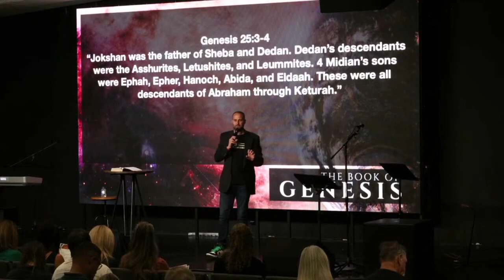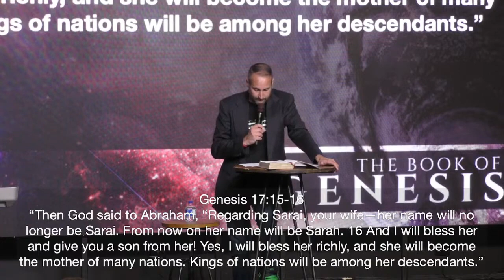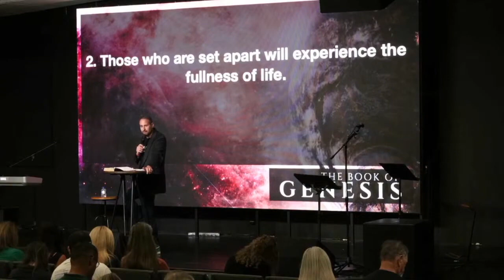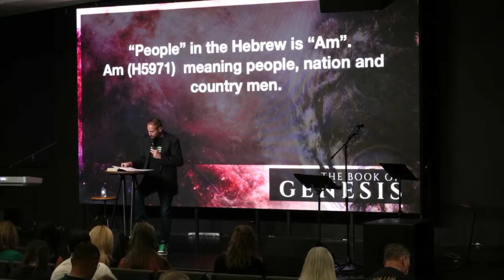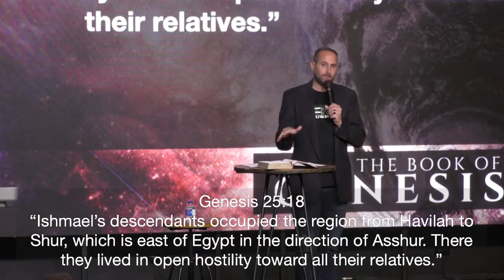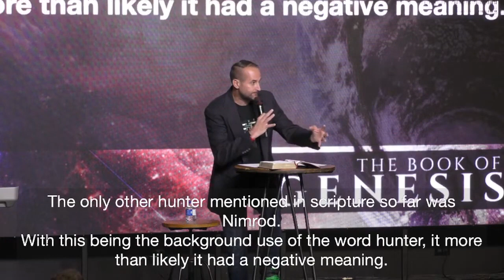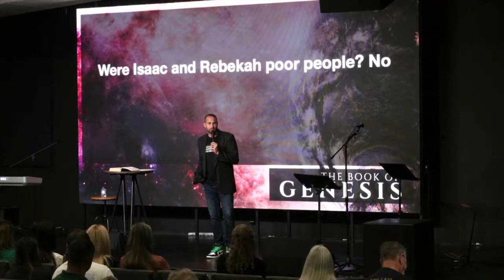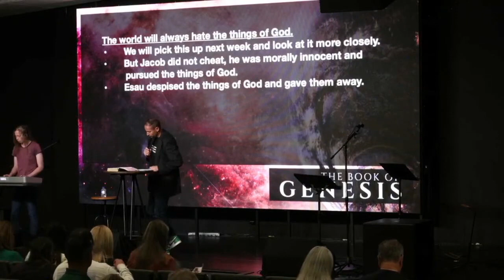Genesis 25: "Pursuing God's Blessing"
GENESIS: Wednesday In The Word (Sermon 26)

With Pastor Isaac King.
Pastor Isaac gives us an amazing new perspective as we read about Jacob and Easu, not from our traditional American view point, but from the definition of the Hebrew language it was written in.
Rebecca is told by the Lord that she will have twins who will become nations, and "one nation will be stronger than the other; and the older son will serve the younger son." (Genesis 25:23).
In English, we read "one will be stronger" and think this must be Esau, because he was a great hunter who loved the outdoors. However the word in Hebrew for "stronger" here is "Amats" (H553) which means "To be strong, alert, courageous and brave" used in Joshua 1:9, and Deuteronomy 31:6 always as a reference to Spiritual Strength, or strength found by one who the Lord is with. The one who is spiritually stronger is Jacob, not Esau.

Jacob is described as we read in English in Genesis 25:27 as a man who was quiet and preferred to stay at home. However in Hebrew, the word for "quiet" is "tom" (H8535) which means "perfect, complete, and morally innocent and blameless." It is the same word used to describe Job in Job 1:1.
The word for "home" used in this passage in the Hebrew is "ohel" (H168) which means "dwelling, or home, the sacred tent of Jehovah". It's derived from the word Elohim, referring to the tent or place of God.
Therefore if you take the Hebrew meaning of the description of Jacob in Genesis 25:27 it reads, "Jacob was a morally innocent and blameless man who preferred to stay in/near the sacred tent of Jehovah, the place of God."
When Esau comes home and wants Jacob's stew, Jacob SELLS it to him for his Birthright. It was a legal transaction, Jacob was not tricking Esau in any way. Esau could easily have made his own food, or had a servant make him food, but the birthright meant nothing to him, so he didn't care to sell it to his brother.
The birthright was NOT the inheritance, it was the spiritual blessing and heritage that God had promised to Abraham, and Abraham had passed down to Isaac. It meant he would be the spiritual leader of the home, and his descendants would be God's chosen people. Jacob is pursuing God's blessings, not trying to steal from Esau, and Esau didn't care for God's blessings, and was willing to sell it to Jacob.

*Note: This video is only of our sermon. If you would like to view our full service, (countdown video, worship, sermon, & prayer), please